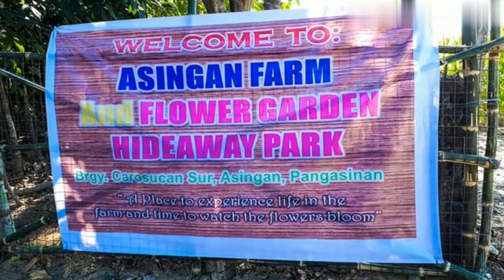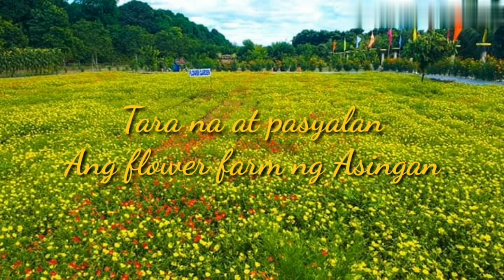ASINGAN FARM AND FLOWER GARDEN HIDEAWAY PARK/ASINGAN PANGASINAN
Now open, THE ASINGAN FARM FLOWER  GARDEN HIDEAWAY PARK🌼🌺🌸 @ BARANGAY CAROSUCAN SUR ASINGAN PANGASINAN 💕

Flower bloom viewing available between 8:30am to 3pm.
Experience the relaxing view of blooming flower 🌼🌺🌸❤️

Ctto of this photo thank you for granting my permission
📷Lyn Cacal Obello

Proud Asinganian here✌️